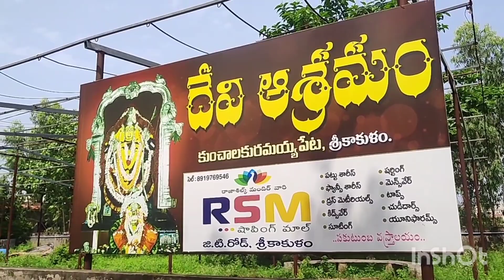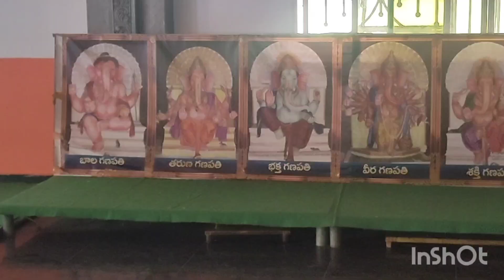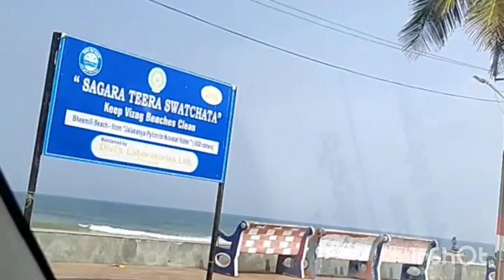ప్రపంచంలోనే ఎక్కడా లేదు ఇటువంటి గుడి దేవి ఆశ్రమం#1001 Sri ఛ్హక్రలురాజరాజేశ్వరీదేవి ఆలయంsrikakulam